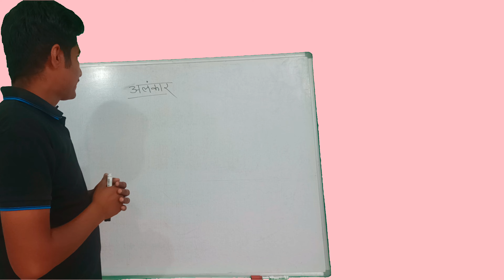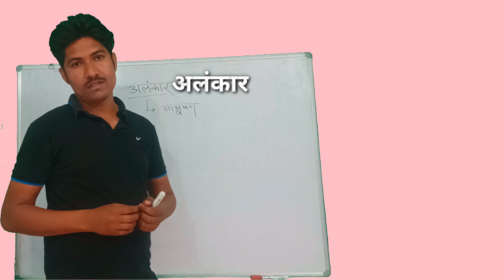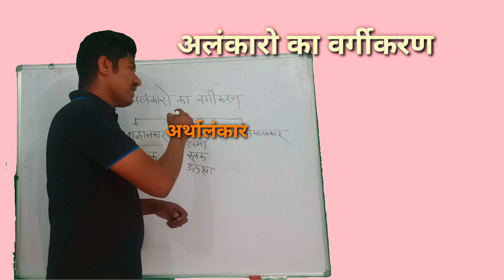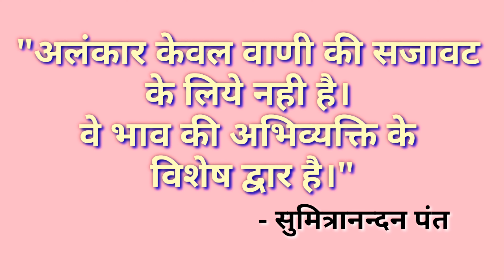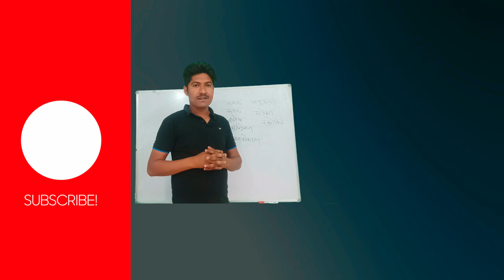अलंकार परिभाषा एवं वर्गीकरण | काव्यशास्त्र | हिंदी साहित्य | Alnkar | Kavyashastr | hindi sahitya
Sabhi pratiyogi exam jinme kavyashastra aata hai unme alankar se sambhandhit questions puche jate hai so hum bilkul saral tareke se alnkaro ko samjhane ka prayas karenge.

इ{स वीडियो में अलंकार किसे कहते है, परिभाषा एवं अलंकारों का वर्गीकरण जिसमे शब्दालंकार, अर्थालंकार और उभयालंकार को समझाया गया हैं।
अलंकार से सम्बंधित लगातार वीडियो इस चैनल पर् आते रहेंगे।

                    ◆ Your Query ◆
अलंकार किसे कहते है
अलंकार क्या है
अलंकारों के प्रकार
अलंकारो का वर्गीकरण
अलंकार पहचानने की ट्रिक
अलंकार की परिभाषा
अलंकार के भेद
अलंकार कितने प्रकार के है
अलंकार काव्यशास्त्र
अलंकार class 10
अलंकार class 12
शब्दालंकार अर्थालंकार उभयालंकार
alankar kise kahte hai
alankar kya hai
alnkar ki paribhasha
alnkaron ke prakar
alnkar ke bhed
alnkaron ka vargikaran
alnkar class 10 alnkar class 12
1st grade teacher 2nd grade teacher
College lecturer hindi
Alnkar ko jane